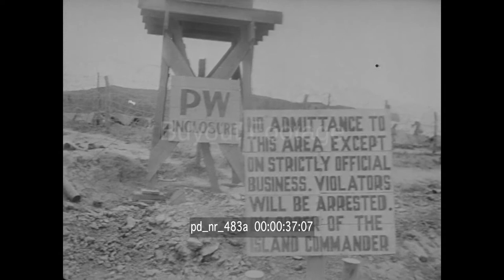JAPANESE PRISONERS ON OKINAWA! 1945 WW2 HD Stock Footage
Yank propaganda leaflets and superior gun power induce a lone Japanese soldier to surrender.  So well is he treated that scores of other Japanese soldiers follow his example.  They form a very strange picture in a prisoner stockade, eating G.I. chow and receiving expert medical attention.
(pd_nr_483a)